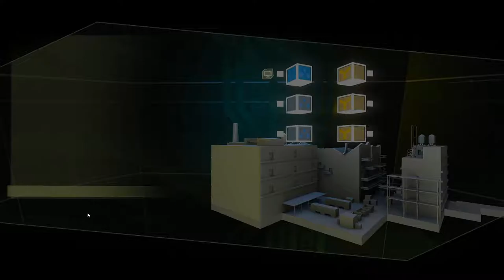SCDA Online Unranked Match #41 Blackwing 3v3 Spy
LLLuminatus_, iiLuminatus and Waldhexe
vs
Gnarfmon, Erayce, Flachzange